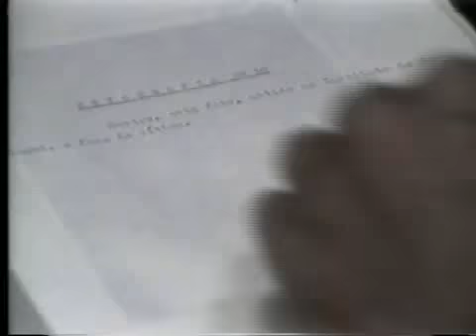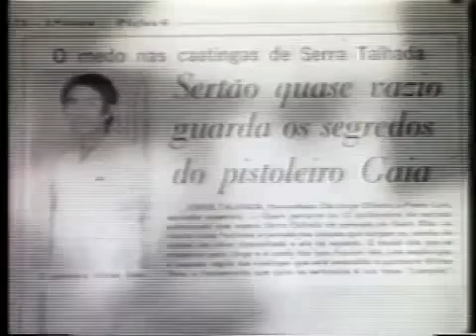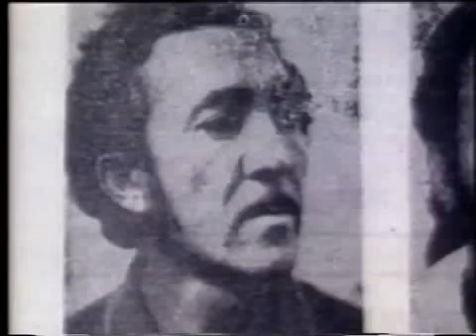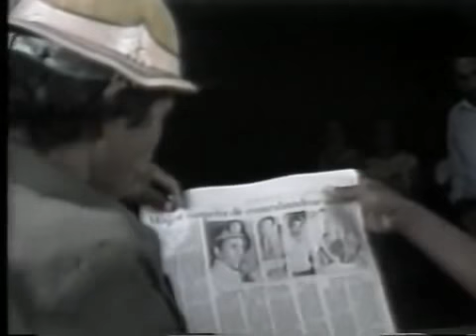Globo Repórter. O escândalo da mandioca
Globo Repórter. O escândalo da mandioca. O maio escândalo de corrupção do Estado de Pernambuco.